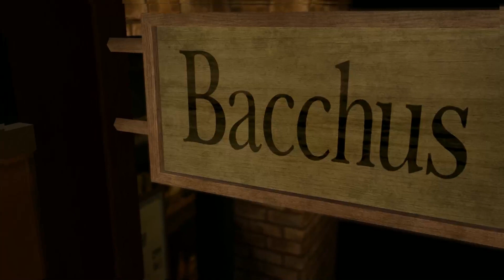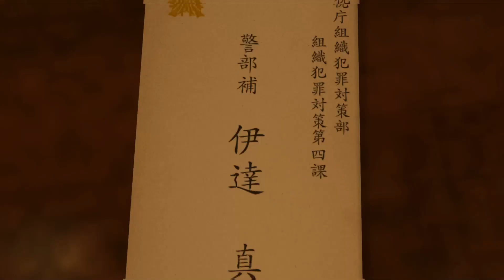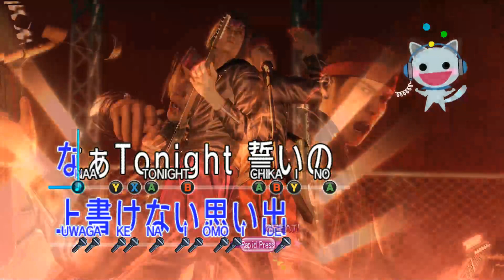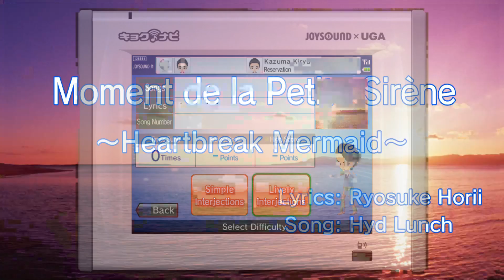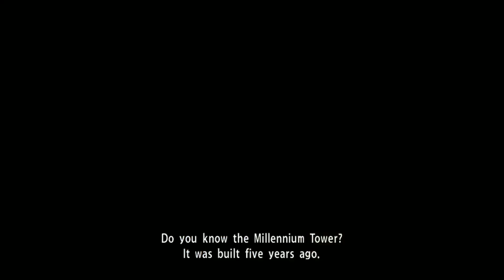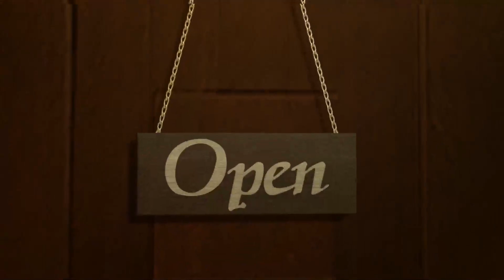Streamed: Yakuza Kiwami 2/7/21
A stream of Yakuza Kiwami testing out the new PC -- Watch live